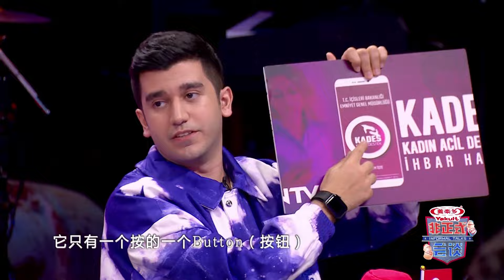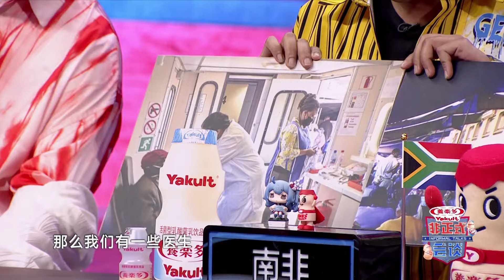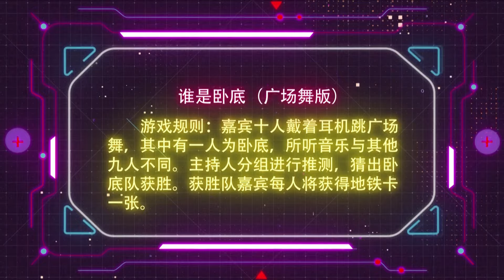【非正式会谈第6.5季】S6.5EP3（上） 各国意想不到的公共设施